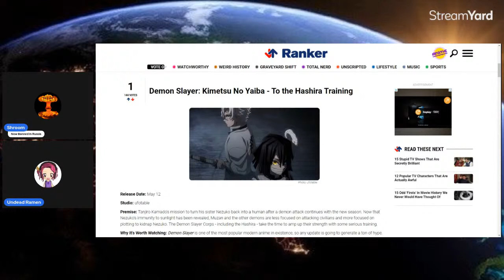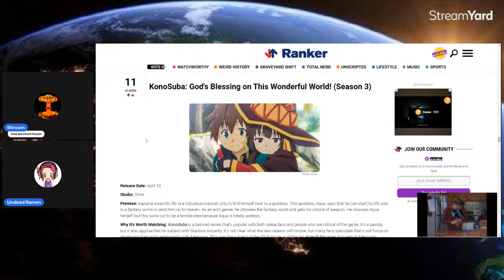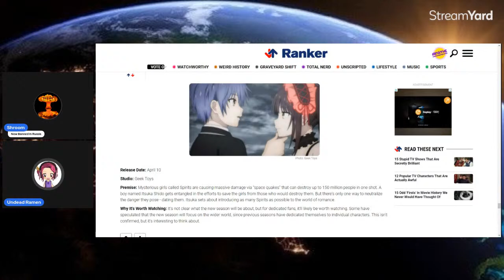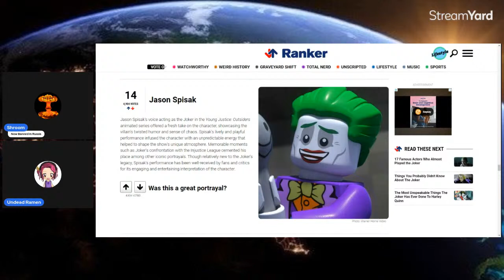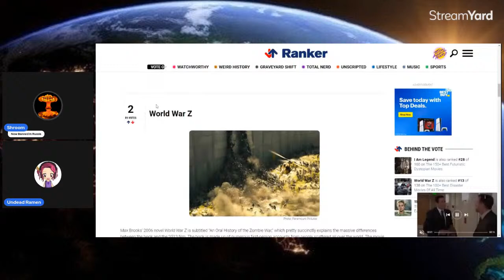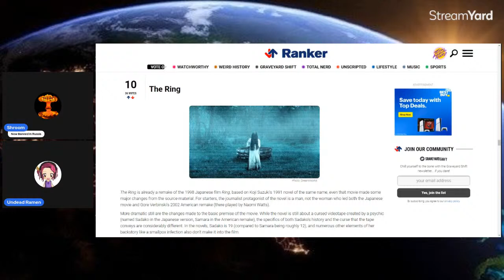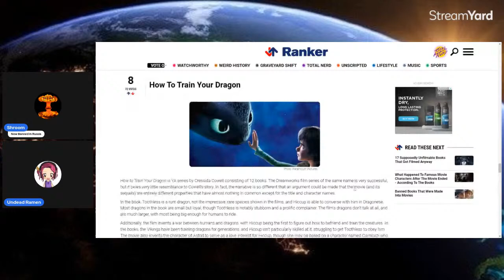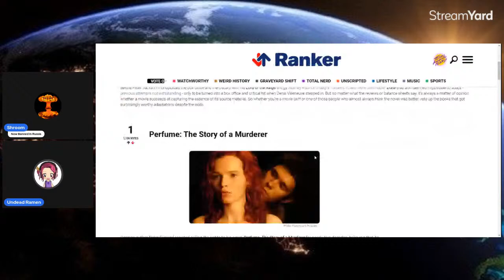Its the Friday Funday Stream...